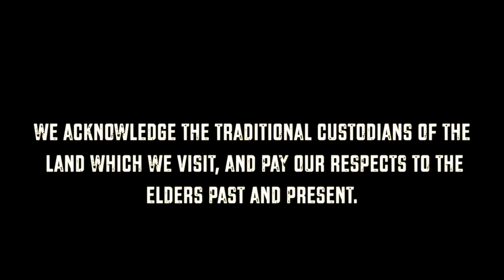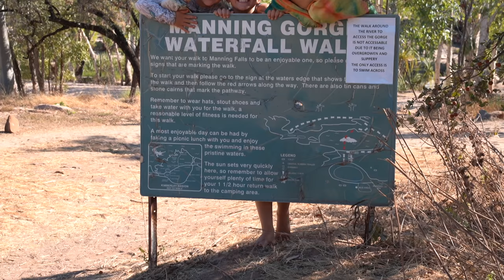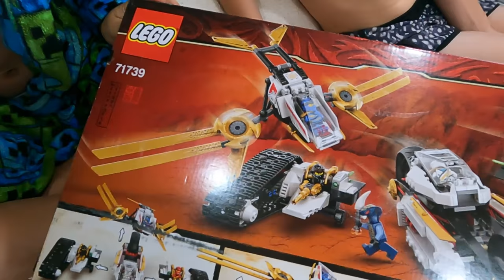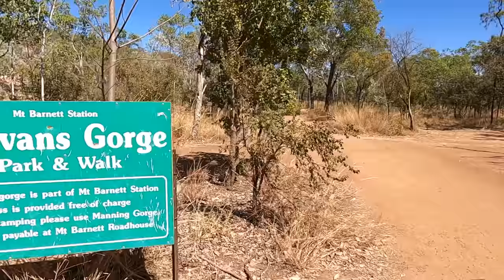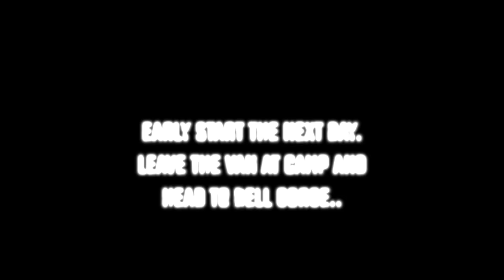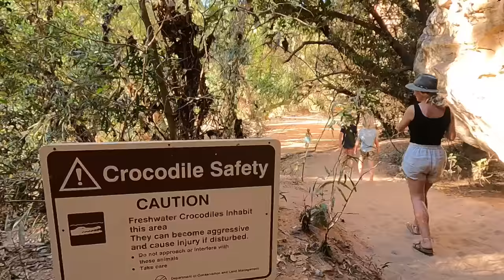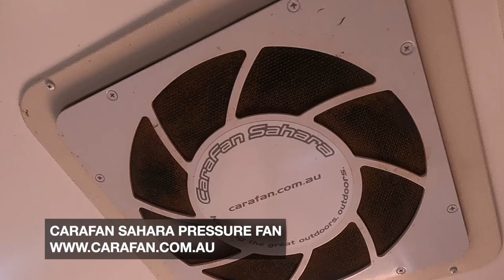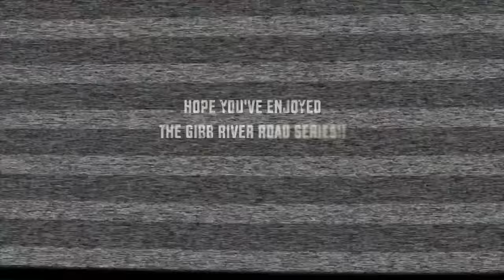The Gibb River Road - Part 5 - Gorges and waterholes from Drysdale to Derby - Roadtrip Australia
Welcome back guys to the 5th and final part of our Gibb River Road Series. It's been one hell of an adventure and hope you'v enjoyed coming along for the ride!!
Here's what we get up to in this Ep. 👇
👉 Drysdale to Derby
👉Free camps
👉Manning Gorge walk and swim
👉Galvans Gorge and Rope swing
👉Bell Gorge
👉Windjana Gorge & camp oven stew!
👉Run down on the gear and any damage.